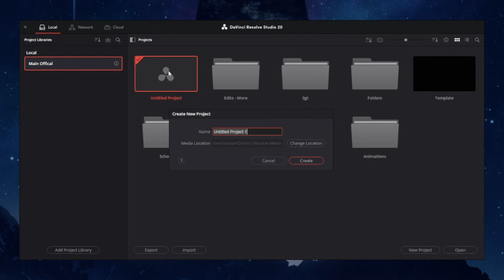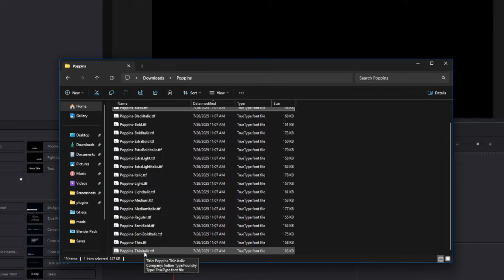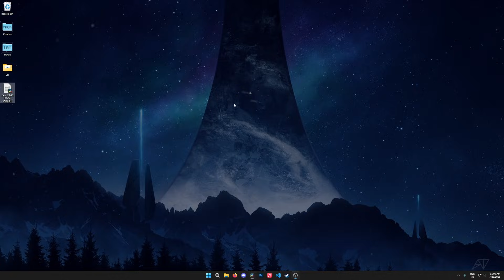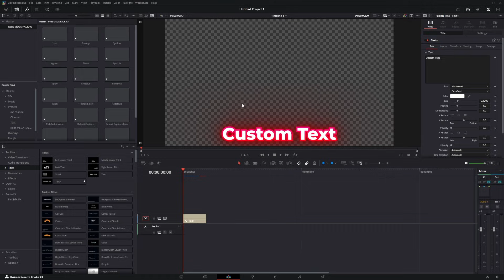Free Text Presets for Gorilla Tag Videos (Davinci Resolve)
I'm releasing my top text presets for Gorilla Tag Videos. You need Davinci Resolve 20 for this to work. Make sure to watch until the end so you know how to use them more efficiently.